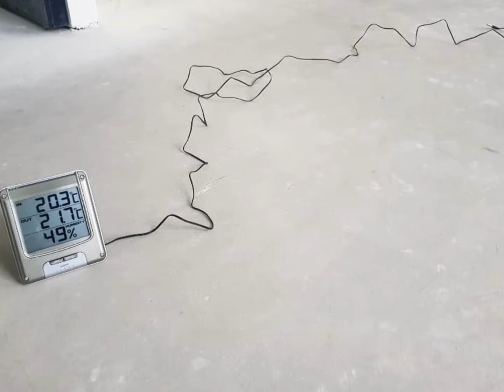Timeless Classic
floor installation